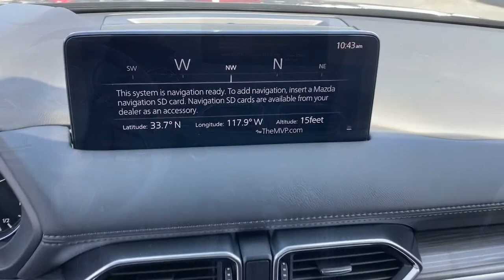2022 Mazda CX-5 Huntington Beach, Newport Beach, Fountain Valley, Westminster, Costa Mesa M597627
Jet Black Mica New 2022 Mazda CX-5 available in Huntington Beach, CA at Huntington Beach Mazda. Servicing the Huntington Beach, Newport Beach, Fountain Valley, Westminster, Costa Mesa CA area.
2022 Mazda CX-5 2.5 S Premium Plus Package - Stock#: M597627 - VIN#: JM3KFBEM5N0597627